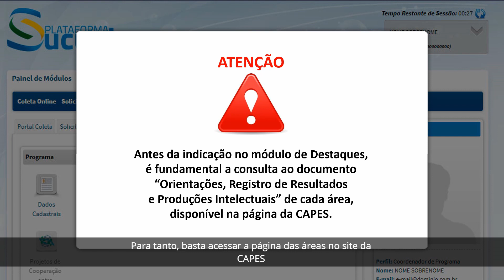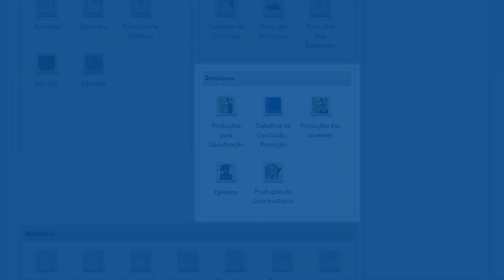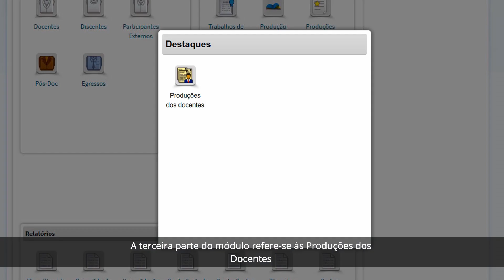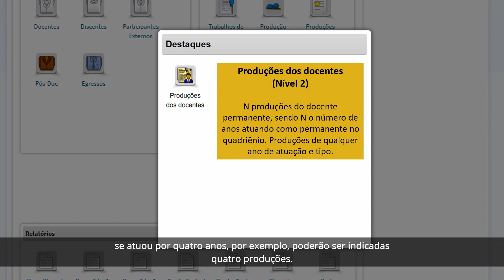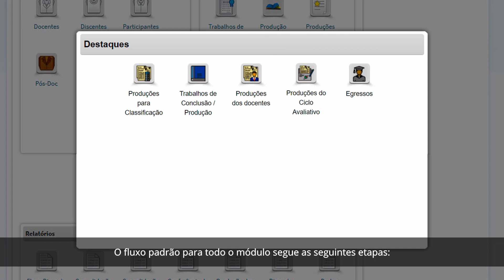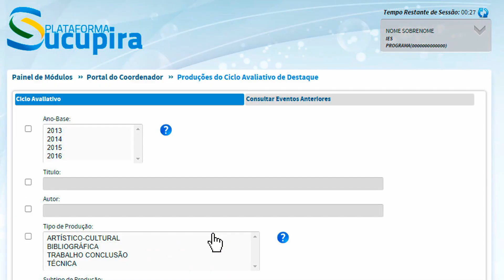Tutorial novo módulo Destaques da Plataforma Sucupira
Confira o passo a passo para inserir dados no novo módulo Destaques da Plataforma Sucupira. Essa etapa é importante para valorizar, na avaliação, a produção intelectual qualificada dos programas e dos egressos, apontando os produtos mais relevantes. Para mais informações acesse